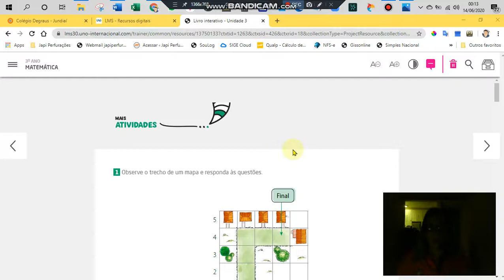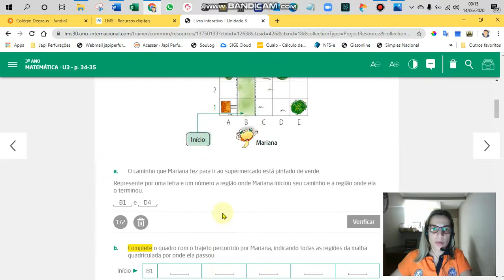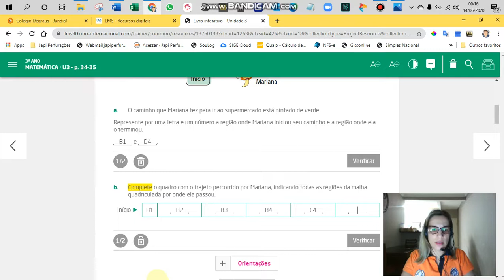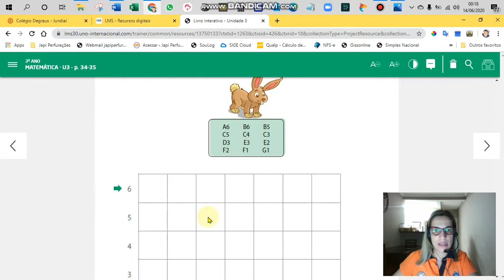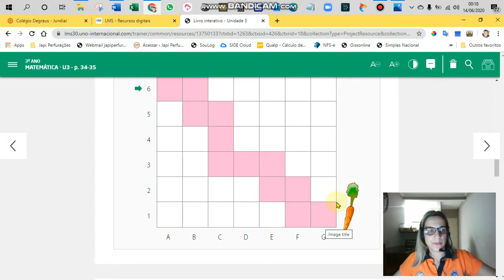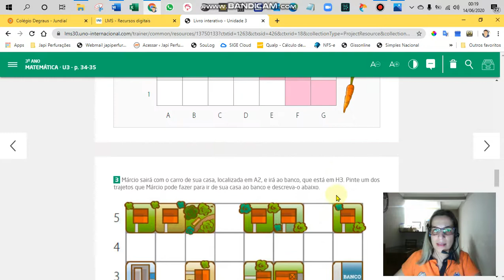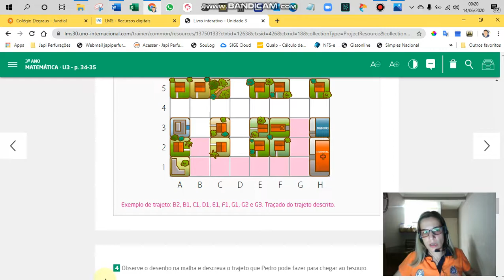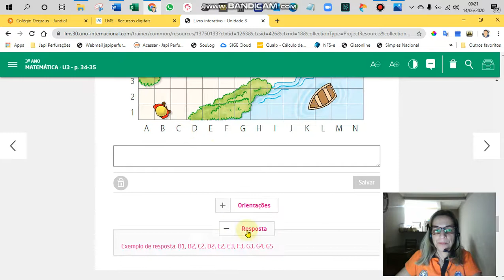3º ANO - MATEMÁTICA - PROFª JULIANA - APOSTILA, PÁGINAS: 34 E 35.